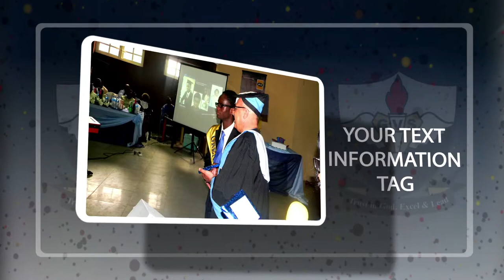TEBETE: Grenville Schools Graduation 2014